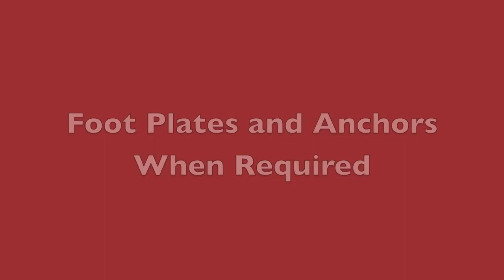E-Z-Rect Type 1 Shelving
E-Z-Rect Type 1 shelving is made in Canada and it is a perfect storage solution for a wide range of industrial applications from record storage to multi-level shelving supported catwalk mezzanine.